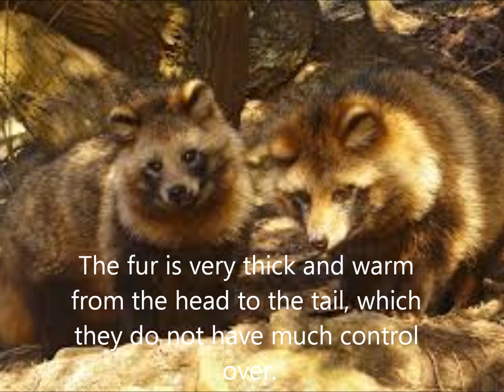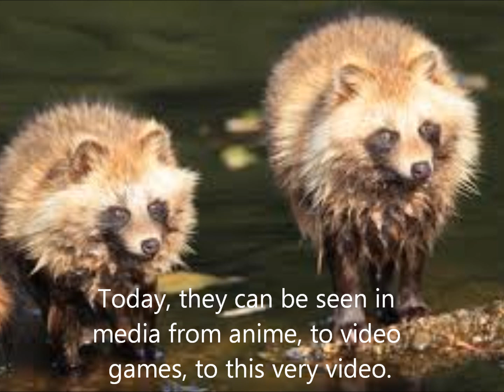About the Tanuki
This was a school project so here it is. Maybe?